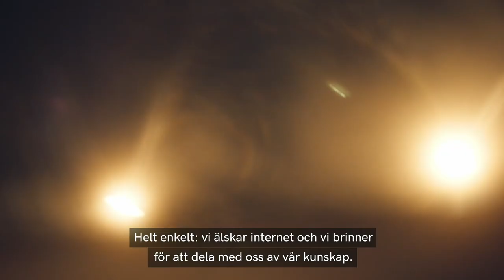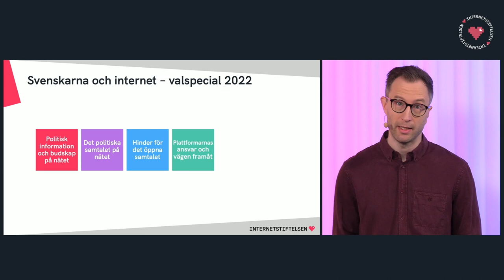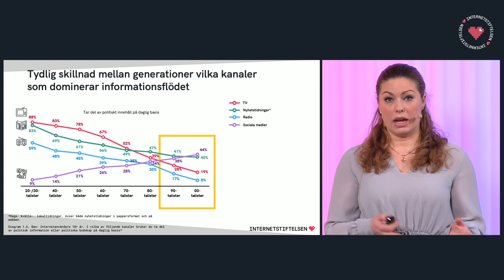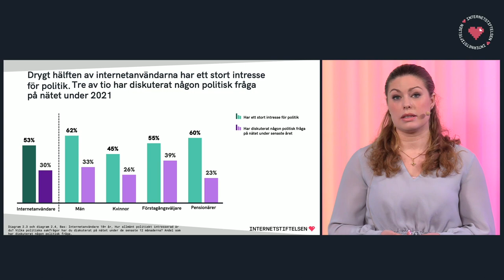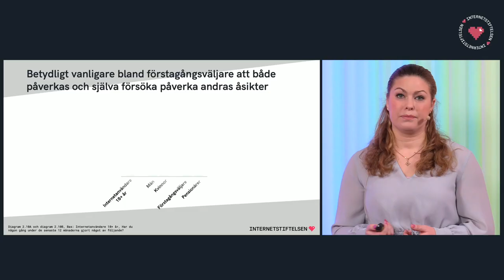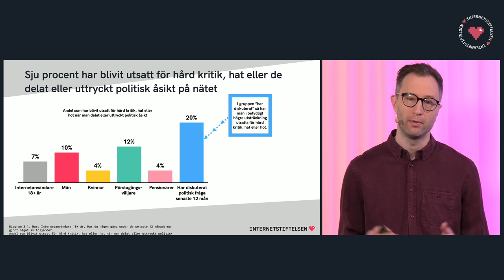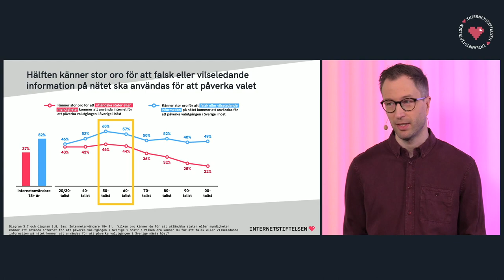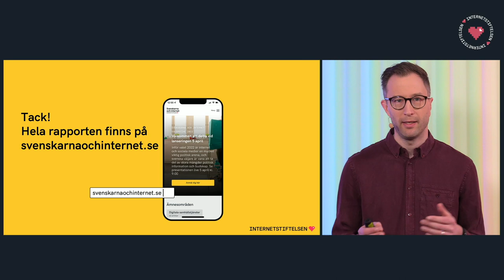Svenskarna och internet: Valspecial 2022 | Presentation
Detta är en presentation av Svenskarna och internet: Valspecial 2022, en delrapport om nätet som informationskälla och arena för politisk diskussion. Rapporten släpptes 5 april 2022.

Freja Blomdahl, insights manager på Internetstiftelsen, och Björn Appelgren, folkbildningsansvarig, presenterar utvalda delar av rapporten. Tillsammans med inbjudna experter fördjupar och samtalar vi kring rapportens insikter. Samtalen leds av Robin Vetter, Internetstiftelsen.

ÖVRIGA MEDVERKANDE:

Jannike Tillå, kommunikations- och affärsområdeschef, Internetstiftelsen

Jerker Sundstrand, Myndigheten för psykologiskt försvar

Marcin de Kaminski, chef för säkerhet och innovation, Civil Rights Defenders

Adina Schildt, jurist, Institutet för juridik och internet

❤️ Om Svenskarna och internet
Svenskarna och internet är en undersökning som genomförs av Internetstiftelsen. Internetstiftelsen är en oberoende, affärsdriven och allmännyttig organisation. Vi verkar för ett internet som bidrar positivt till människan och samhället.

Med Svenskarna och internet vill vi bidra med fakta och insikter om hur användningen av internet i Sverige utvecklas. Vi vill ge förutsättningar till att digitaliseringen av det svenska samhället och näringslivet sker på en välinformerad grund.